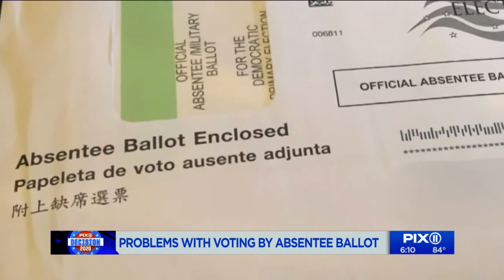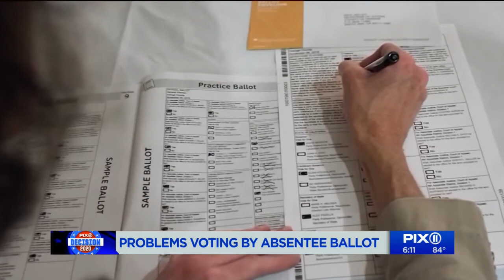Problems with voting by absentee ballot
About 1.8 million absentee ballots were requested around the state due to COVID-19. In New York City alone the Board of Elections reports approximately. Not everything went smoothly.